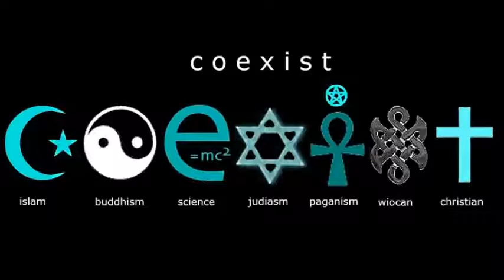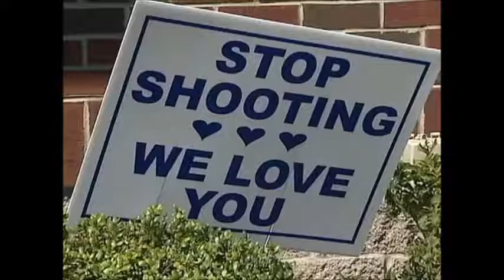48 Laws of Power by Robert Greene - Law 43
48 Laws of Power by Robert Greene

Drawn from 3,000 years of the history of power, this is the definitive guide to help readers achieve for themselves what Queen Elizabeth I, Henry Kissinger, Louis XIV and Machiavelli learnt the hard way.

Law 1: Never outshine the master
Law 2: Never put too much trust in friends; learn how to use enemies
Law 3: Conceal your intentions
Law 4: Always say less than necessary.

The 48 laws are illustrated through the tactics, triumphs and failures of great figures from the past who have wielded - or been victimised by - power.